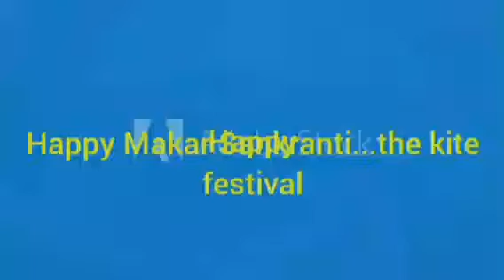Melody tunes | The kite festival | Happy Makar Sankranti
Kites rise highest..against the wind..
not with it...
Winston Churchill.

BE A KITE.